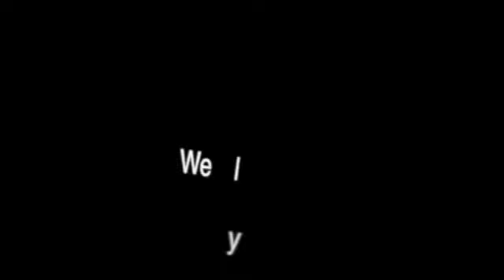Messe de Requiem Pour Sr Claire Gagne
This video is about Messe de Requiem Pour Sr Claire Gagne